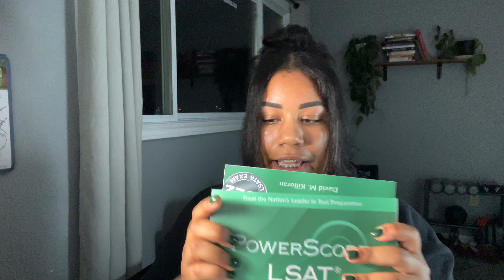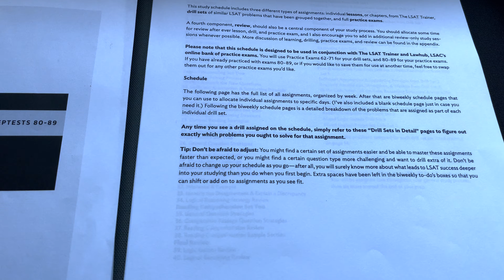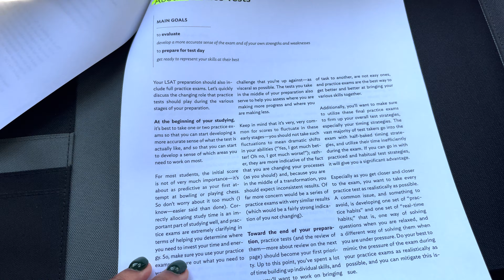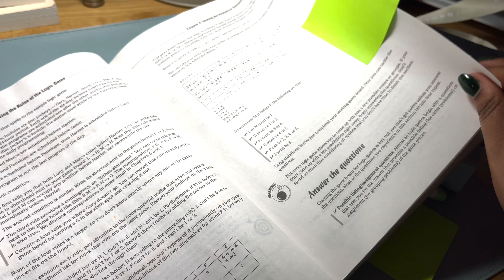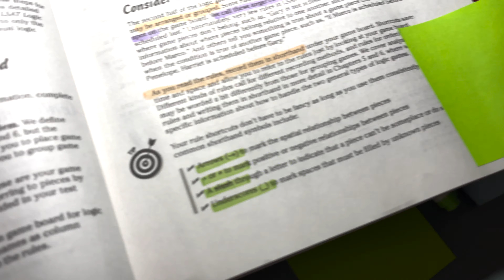EP. 2 My LSAT study plan + the best LSAC tips & resources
TIME STAMPS

0:00- Intro
0:55 - Study materials
2:02- LSAT Trainer schedule overview
4:42- Studying logic games for the first time
9:40- Organization
11:18- Review on LSAC- Admission Unmasked 5 Program

LSAT Prep Plus 2022

LSAT Prep Flashcards

The PowerScore LSAT Logic Games Bible

The PowerScore LSAT Logic Games Workbook

♡ About Me ♡
I am a 25-year-old mother, a full-time student, and I also work a full-time job. I have a son named Cassius who is four years old. I am working towards my bachelor's degree. I major in International Developing Studies with a minor in Business and a certificate in Entrepreneurship and Innovation.

My expected graduation date is in the spring of 2024. I also work with an organization that is a part of the children in care reform and I also have recently been invited to be a part of the African Nova Scotian Advisory Council at my university. I have a strong passion for entrepreneurship and travel. As my ultimate end goal would be to work for myself and be an inspiration for others.